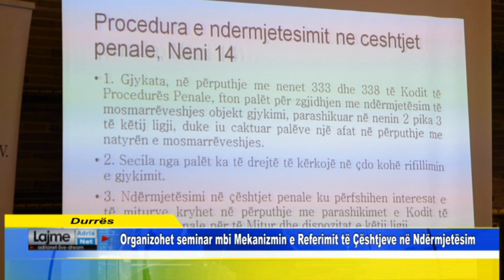Organizohet seminar mbi Mekanizmin e Referimit të Çështjeve në Ndërmjetësim